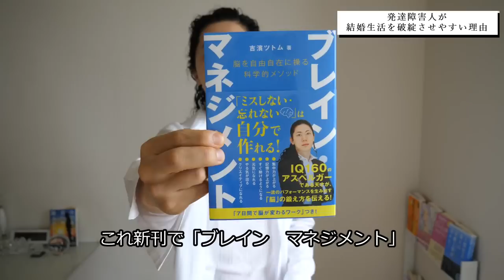反すうが結婚生活を破綻させる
【新刊のご紹介】
「ブレイン　マネジメント」

【このチャンネルをご覧の皆様へ】

こんにちは、吉濱ツトムです。
僕はアスペルガーを中心とした発達障害当事者です。

残念ながら、日本の発達障害対策と知識はとても遅れていると言わざるを得ません。

発達“障害”という言葉だけが先行してしまい、大きな誤解を生んでしまっているのが現状です。
（勿論、僕自身は障害に偏見はありませんが）

満足に対応できる医師や機関も少なく、ヒーラー等の統合医療の分野で活躍している方の中でも、充分に理解している人はあまり居ないと感じています。

そのため、右往左往して困り果てている方が実に多い。
でも、発達障害には大幅な改善を望める方法がいくつも存在します。

発達障害当事者の僕から言わせれば、発達障害というのは、できるところとそうでない面の差が激しい凹凸症候群に過ぎません。

理論だけではなく実体験に基づいた誰もが自宅で実践できる知識を、広くお伝えしていきたいと思っています。